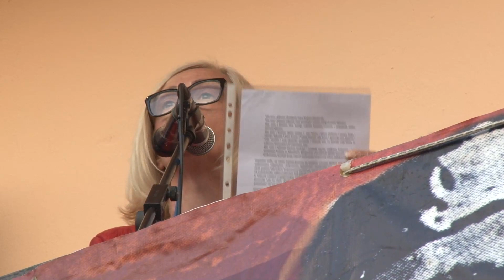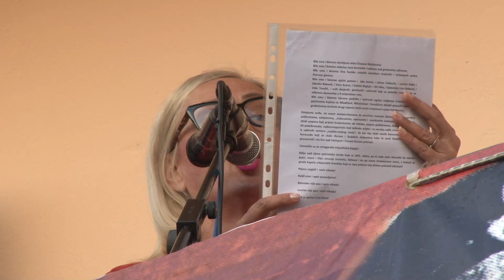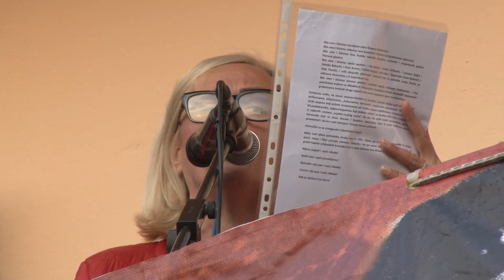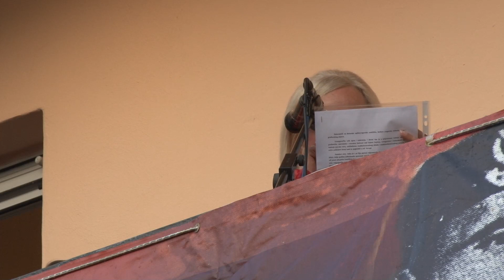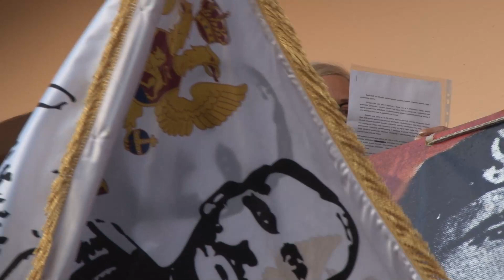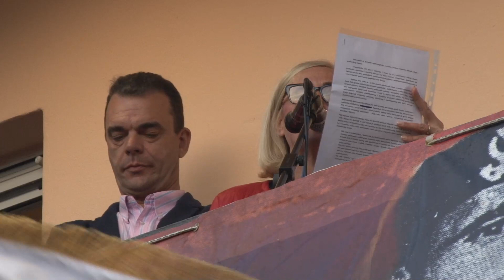Belveder, Ana Pejović, govor 9. maj 2022